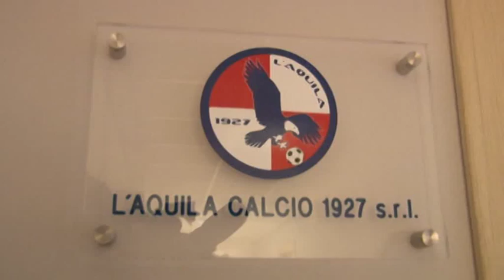L'Aquila calcio: parola ai tifosi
Tifosi rossoblù divisi tra chi crede in questa società e tra chi, deluso, dopo tanti anni di calcio non rifarà l'abbonamento. Piacciono il nuovo tecnico Perrone e il direttore sportivo Battisti ma ogni anno, dicono gli intervistati, ci sono problemi economici